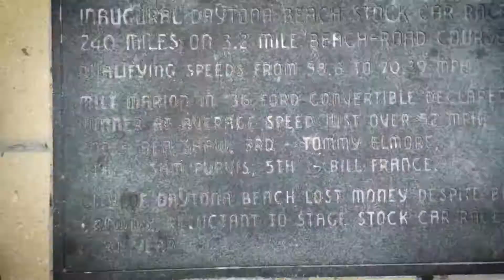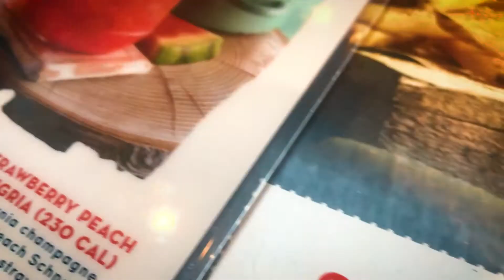Daytona Beach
This is was made and composited with some short video clips from a trip I took with my family to Daytona Beach. Enjoy.